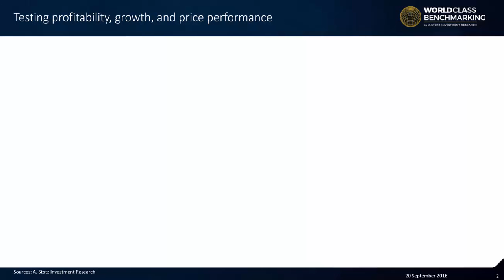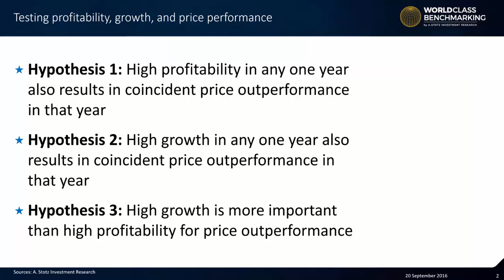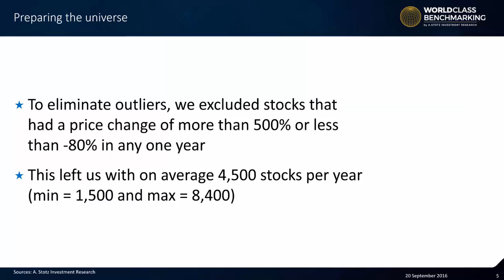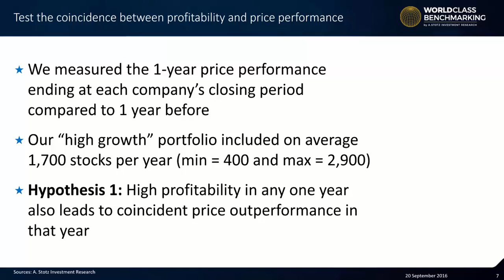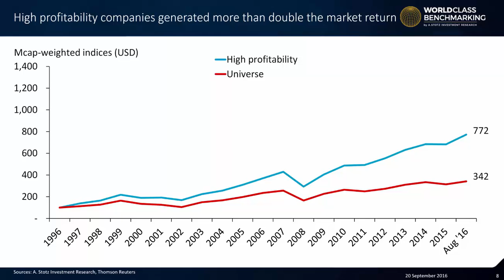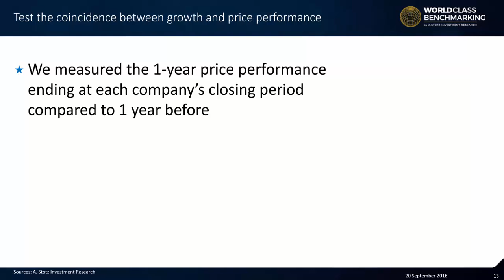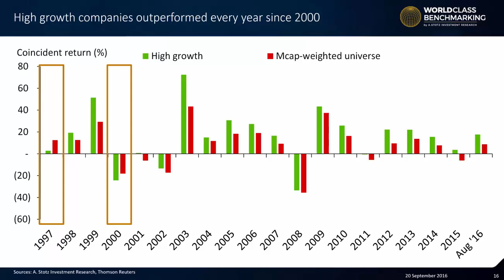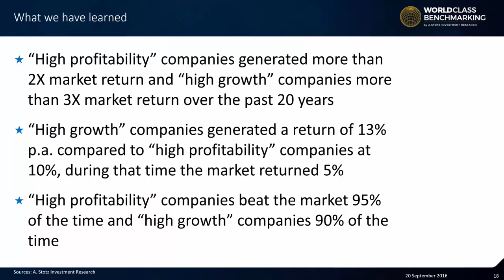What Is More Important for Price Performance Profitability or Growth?